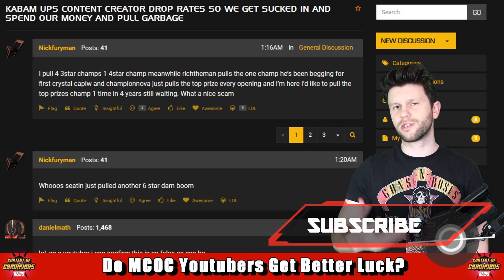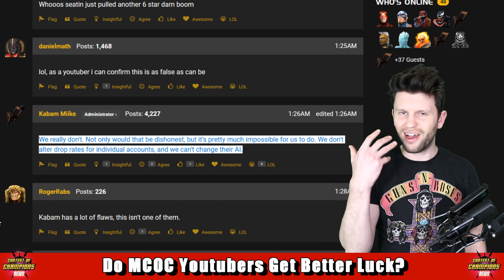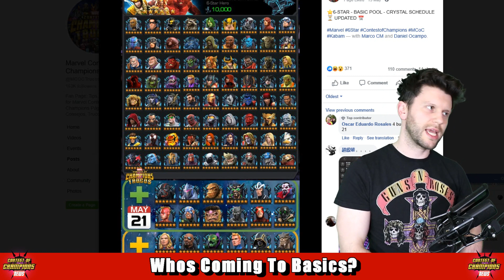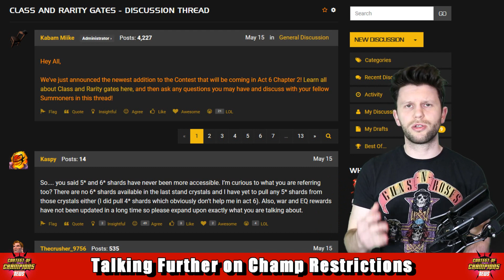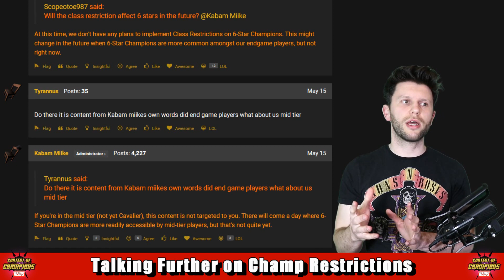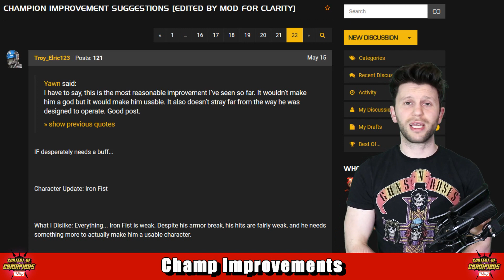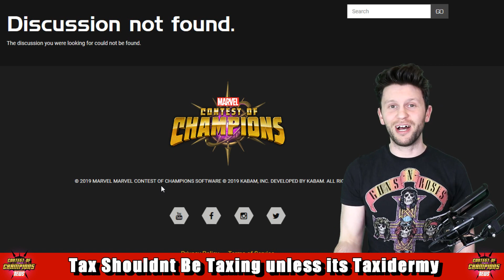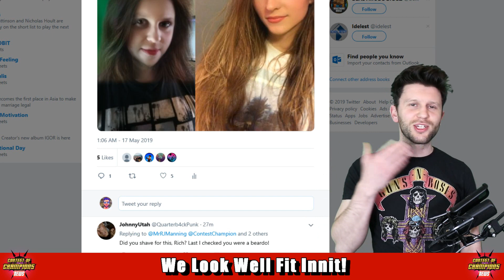Youtubers Get Better Luck? New Basic Champs and What Have Me and Pete Done? [MCN]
What is an endgame player ▶
What is happening with all outstanding bugs in game? ▶

I use Huawei Mate 20X